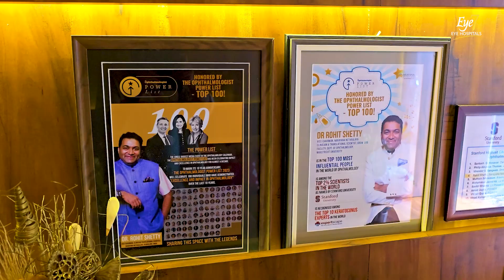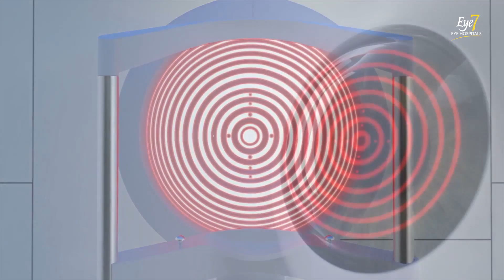Why Choose Wavelight Plus Specs Removal in 2025? | Exclusive Interview with Prof. Dr. Rohit Shetty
Join us for an exclusive conversation between two stalwarts of ophthalmology, Prof. Dr. Rohit Shetty, Vice Chairman of Narayana Nethralaya Eye Hospital, Bengaluru, and Dr. Rahil Chaudhary, Cataract & Refractive Surgeon and Managing Director of Eye7 Eye Hospitals, Delhi.

In this insightful interview, they delve into the groundbreaking advancements of Wavelight Plus InnovEyes, the most advanced and preferred laser specs removal technology of 2024.

✅ About Prof. Dr. Rohit Shetty
 Prof. Dr. Rohit Shetty, a legend in ophthalmology and one of the pioneers of Specs Removal technologies in India, shares his insights into the evolution of specs removal surgeries.

He was among the first doctors to introduce the SILK laser technology in India in 2023.
In 2024, he once again leads the way as one of the pioneers to bring Wavelight Plus InnovEyes to India, along with Eye7 Hospitals, Delhi, who launched this advanced technology in their facilities in September 2024.

Find out why Wavelight Plus InnovEyes is becoming the most preferred choice for laser specs removal and how it’s transforming eye care.

✅ What's new in Wavelight Plus InnovEyes:

1️⃣ World's first ever - Artificial Intelligence-Based Laser Spes Removal Technology:
It is the first AI-powered laser system that corrects specs power using a 3D digital Eye-vatar, taking precision to the next level.

2️⃣ 100% Customization Unique to Every Patient:
this technology offers complete customization unique to every patient, ensuring the most personalized treatment possible.

3️⃣ Automated Specs Power Calculation:
This technology automates specs power calculation, minimizing human error in calculating specs power for enhanced accuracy.

4️⃣ Ray Tracing Technology:
It would be world's first use of ray tracing technology in eye surgery to correct specs power, marking a new era in refractive surgery.

5️⃣Future Changes Incorporated
It would be the world's first technology that predicts and incorporates future changes in the eye to ensure the excellent visual outcome of the procedure lasts for a lifetime.